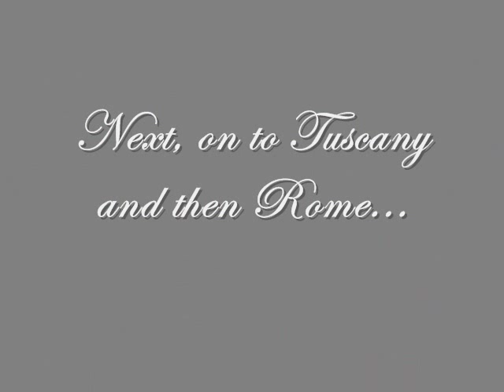Sunrise and 24 Hours in Venice, Italy - May 2009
We were in Venice (Venezia), Italy, for 2 1/2 days. Sunday was a grand day for sight-seeing, and we covered a lot of territory in 24 hours. All of our video clips were filmed basically within a 24-hour time frame.

In this video you'll see: Sunrise cruise in Vaporetto 1 waterbus down the Grand Canal; an early-morning walk around Venice when tourists are still sleeping; San Marco Basilica (St. Mark's Square) inside and outside; the Campanile Bell Tower with massive bells ringing overhead; and boat racers speeding down the Grand Canal to the "Wedding of the Sea" festival, FESTA DELLA SENSA ; Gesuiti Church.

The portion with the bells ringing in the tower in the center of the movie is about 2 minutes long; we left it all there because we're handbell choir directors and wanted as much of the show as we could get; however, you may wish to forward over that portion if it turns out to be too much for you.